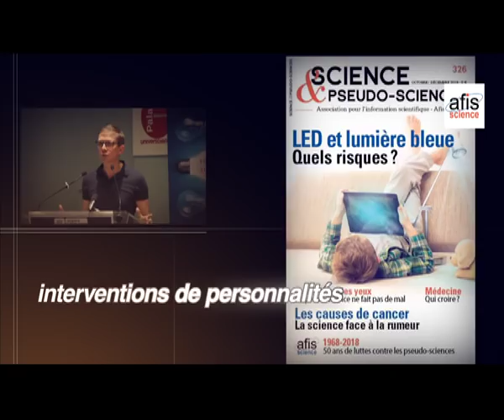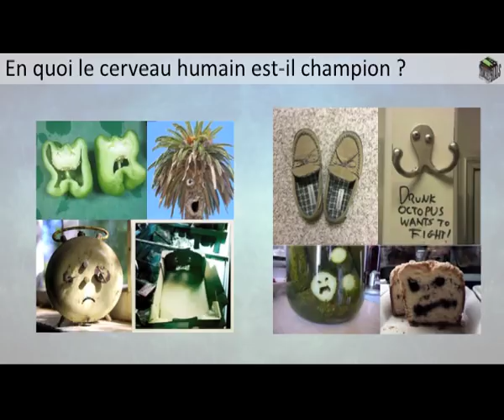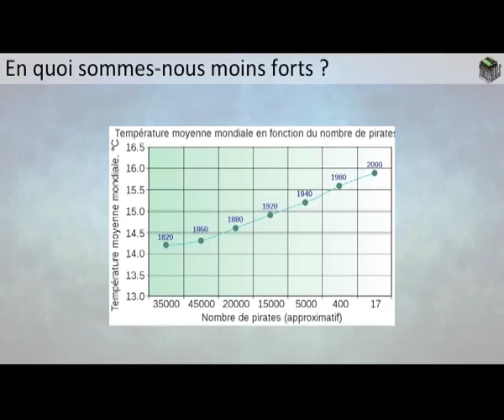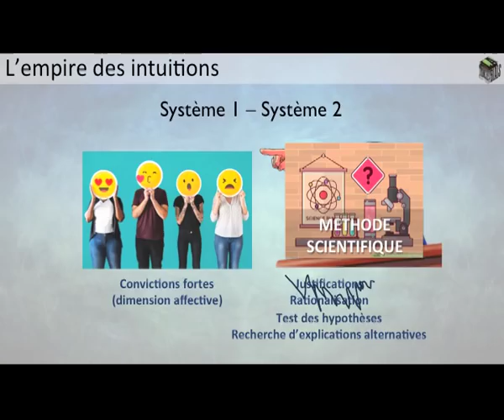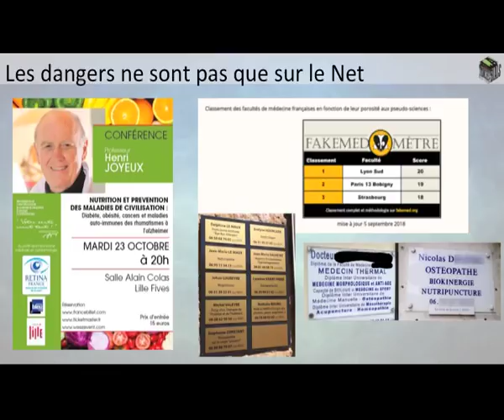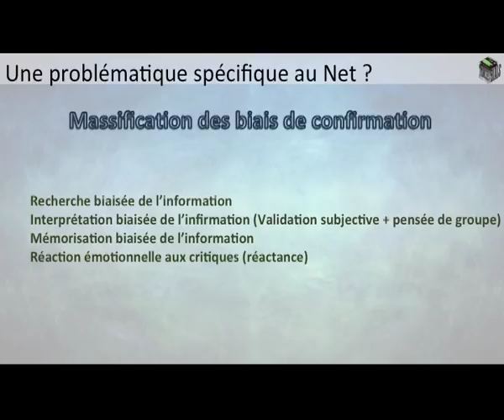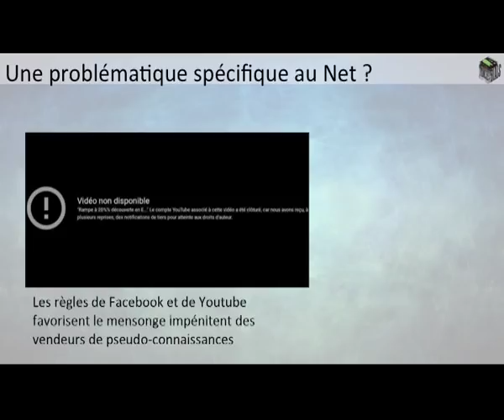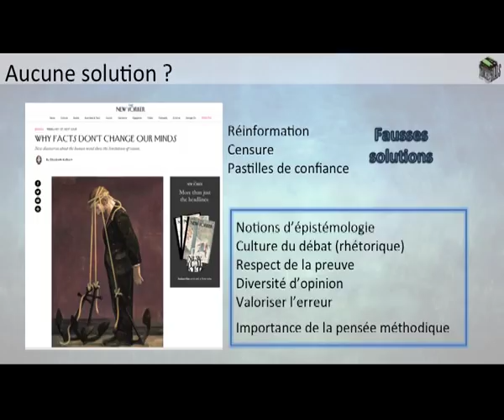Thomas Durand - Les pseudos-sciences ont-elles gagné ?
Thomas Durand,  docteur en physiologie végétale, écrivain, blogueur et animateur de la chaine Youtube "La Tronche en Biais" réponds à la question : Les pseudo-sciences ont-elles gagné sur internet ?

"Il n'y a pas de force intrinsèque de l'idée vraie" Spinosa

Livres :

- La vie après la mort ? Une approche rationnelle, éditions book-e-book, Collection Une chandelle dans les ténèbres, 2016 (ISBN 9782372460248)

- Le cerveau n’est pas fait pour penser, in La Science à contre-pied, ouvrage collectif du Café des Sciences. Belin. 2017 (ISBN 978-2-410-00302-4)

- L'ironie de l'évolution (ill. Loki Jackal), Paris, Seuil, coll. « Science ouverte », février 2018, 247 p. (ISBN 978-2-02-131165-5)